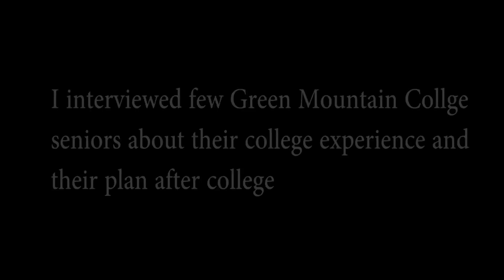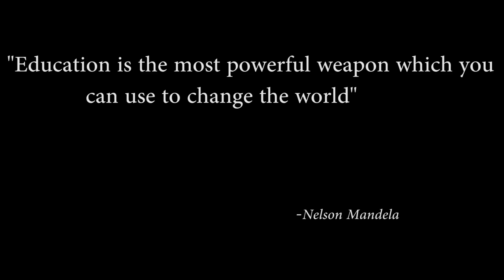Green Mountain College seniors interview